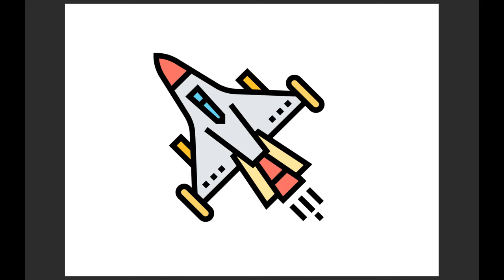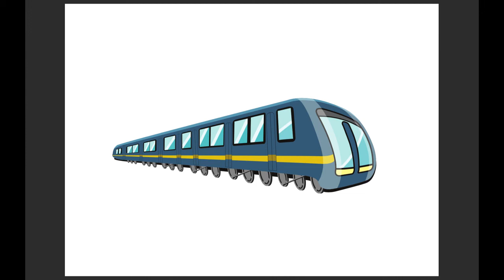New Alphabet Book by Catherine Rockies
click link to order from Amazon